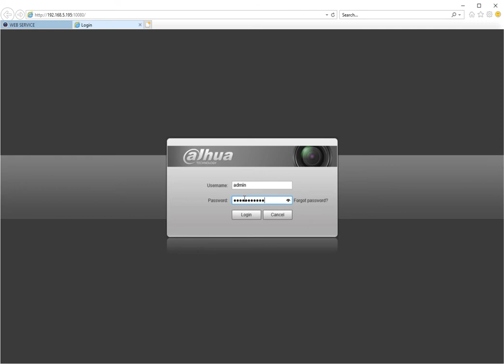How to disable audio on Dahua Camera through Dahua NVR - Web UI